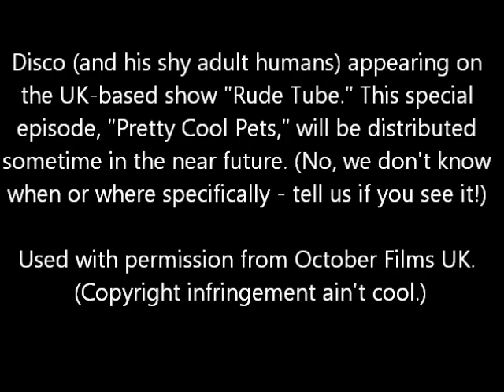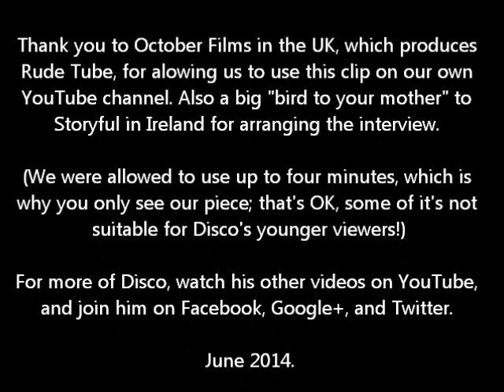Disco the Parakeet on Rude Tube Episode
Disco - and his shy humans - appearing on the upcoming "Pretty Cool Pets" episode of Rude Tube. NOTE: this clip was used with permission of October Films. Disco has over 180 family-friendly videos on YouTube. Join him on Facebook, Google+, and Twitter.